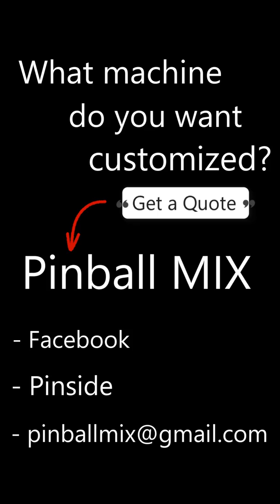Pinball MIX Demo: X-MEN LE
This video is a demonstration of the Pinball MIX service.

What machine would you like to have custom sound?

Pinball MIX takes 30-40 of your favorite songs and professionally cuts/edits/levels the music into your choice of machine for a more immersive experience.  This could be a mix of songs or a tribute to your favorite artist...

It is your choice of music!  Or you can ask Pinball MIX to hunt down the best music for your particular taste and machine.  Just inquire.